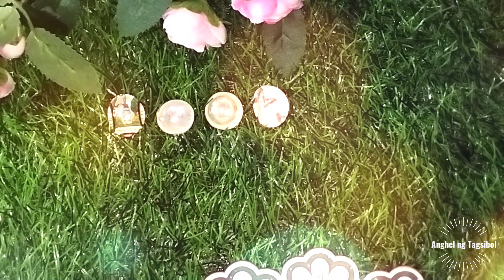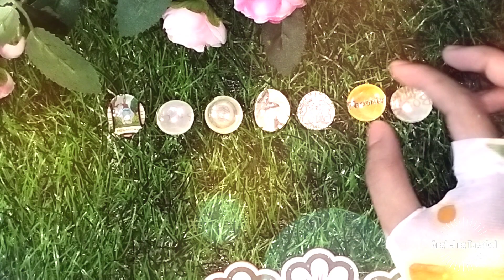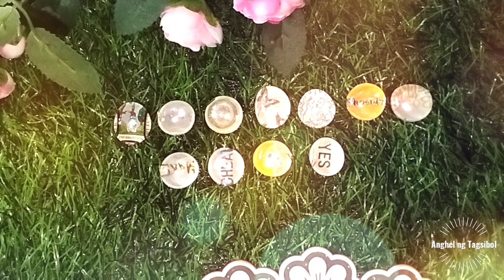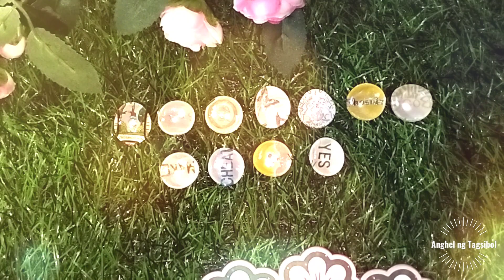Mensahe ng Diyos April 8, 2023